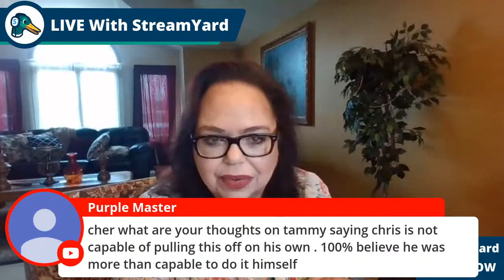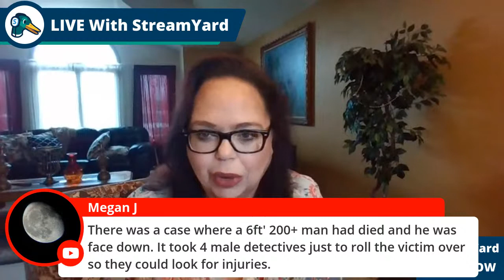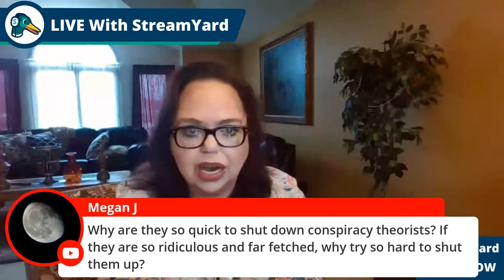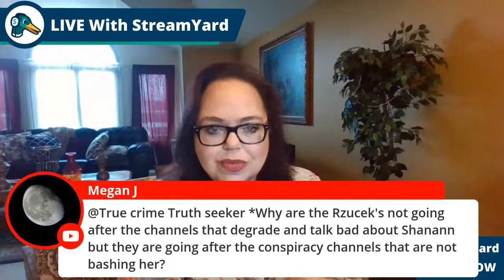Live With Cher Sproson! Watts Murders, Rhonda Glover, and Other Case Discussion.